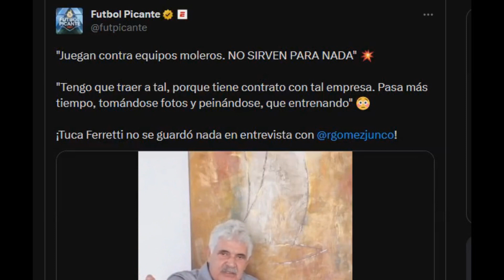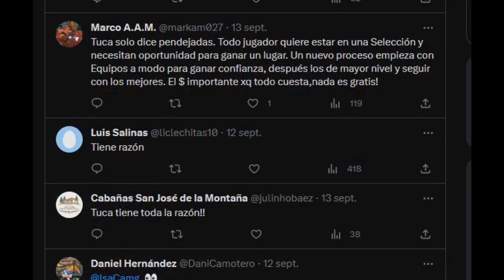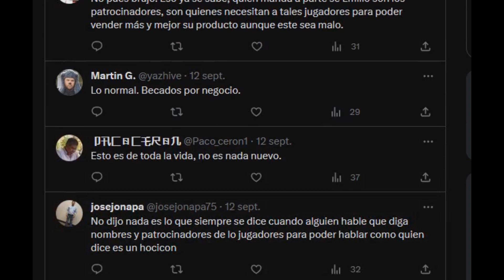El Tuca Ferreti declara que en la Selección hay llamados por contrato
La verdad es que esto no es novedad, Ferreti ya tiene rato desde que el Tuca dijo esto pero la repercusión fue tremendamente baja, y adicionalmente, sin decirlo, acepta que fue un Técnico títere, que se dejó imponer futbolistas. Y eso es lo mas grave.